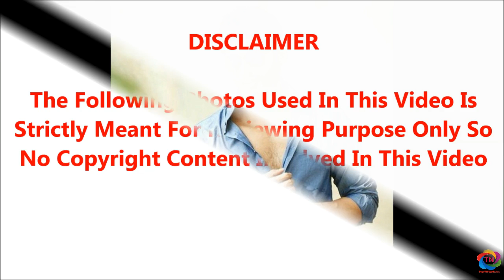பிக்பாஸ் வீட்டை விட்டு வெளியே வந்தவுடன் தர்ஷன் முதன் முதலில் சந்தித்தது யாரை தெரியுமா?